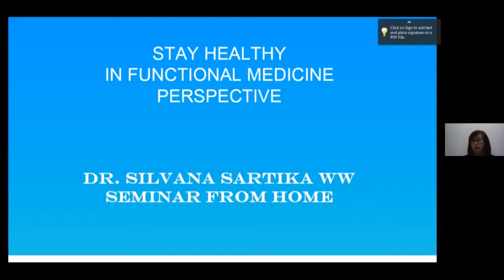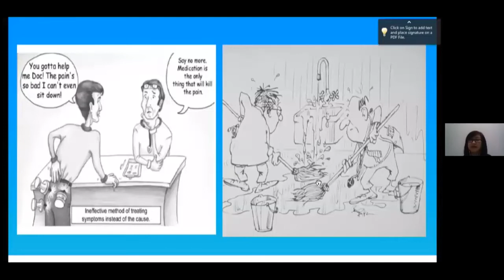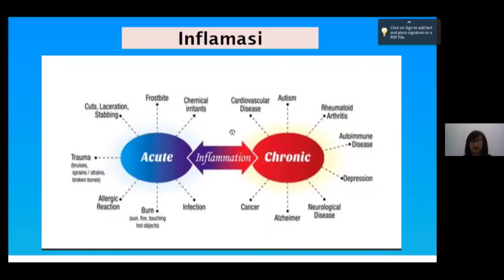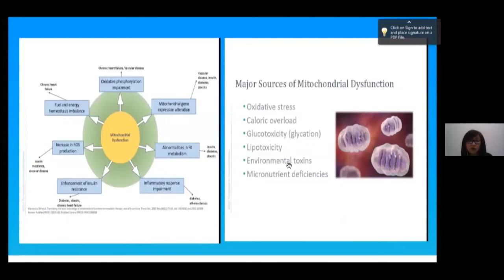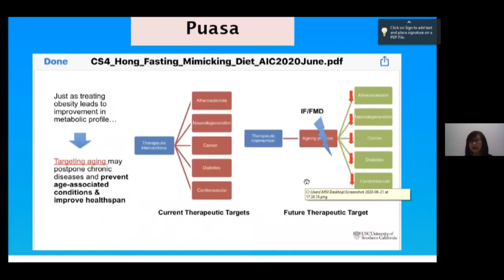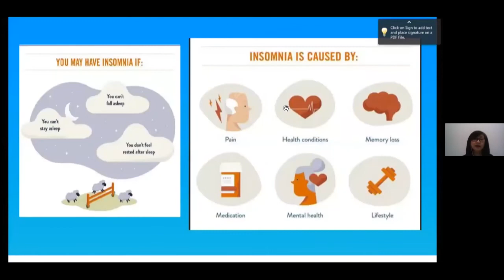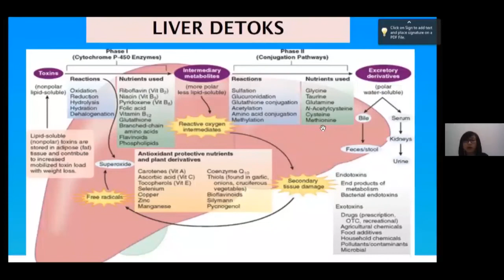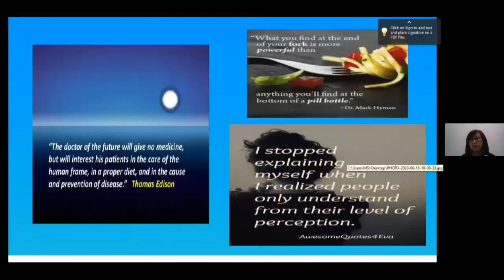Stay Healthy in Functional Medicine Perspective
Seminar From Home (SFH) Keto-Fastosis Lifestyle
28 Juni 2020, 08:30 - 16:00, via Zoom
Narasumber:
- Siska Techika, FIC KFI
- dr. Kobal Sangaji, Sp.KFR
- Gembong Nurrasa, FIC KFI
- dr. Silvana Sartika, MKK
Host:
- Nur Agus Prasetyo
- Bobby Halim